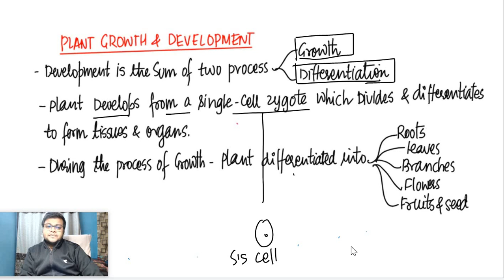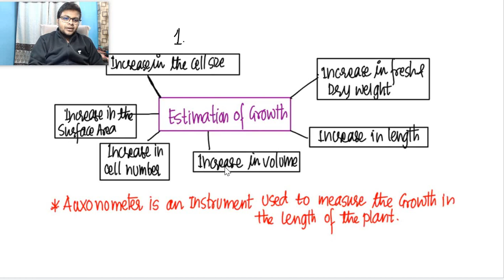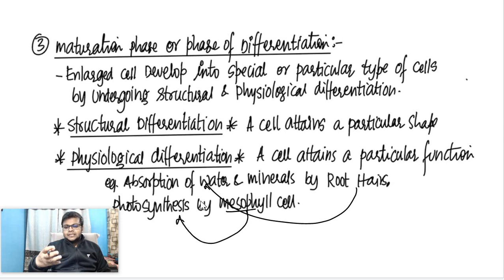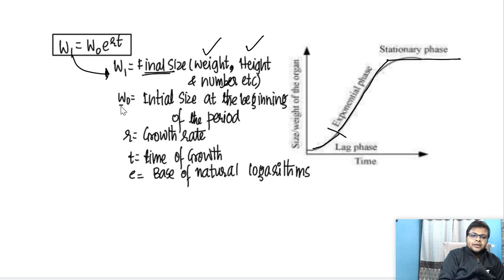Plant Growth and Development Class 11 | CBSE Class 11 Biology | NEET Biology | ( Part 1 )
Crash Course For entire Course of Phy , Che & Bio Within 90 Days.

1. Get unlimited access
2. Dedicated Doubt Sessions
3. Real time Interaction with all Teachers
4. Test Series according to NEET pattern.
5. Test Analysis

Telegram link for more update of Free live Classes